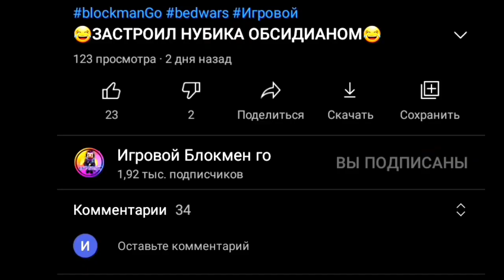Funny moment || СМЕШНЫЕ МОМЕНТЫ В БЕД ВАРСЕ